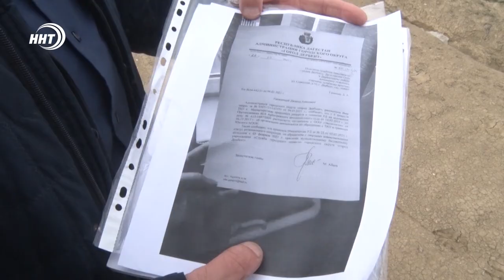Мусорные поля. В Дагестане продолжается борьба с незаконными свалками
Несанкционированная свалка, захламляющая отгонные пастбища обнаружена в Дербентском районе.

Товаропроизводители неоднократно подавали жалобы в правоохранительные органы, но безрезультатно. Россельхознадзор выехал на место для изучения ситуации. Вместе с ними и моя коллега, Ханбабаева Наталья.